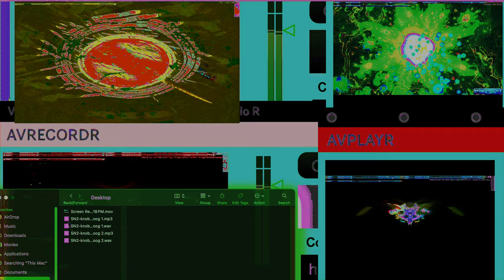Movie 24 11 04 23h53m17s series #8 consciousness of mind